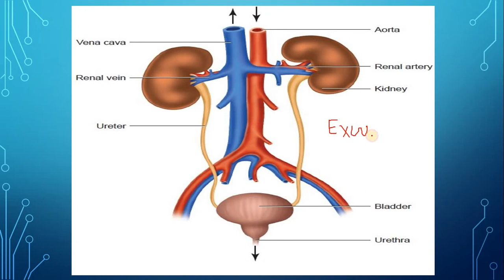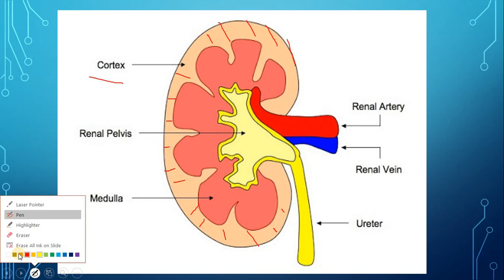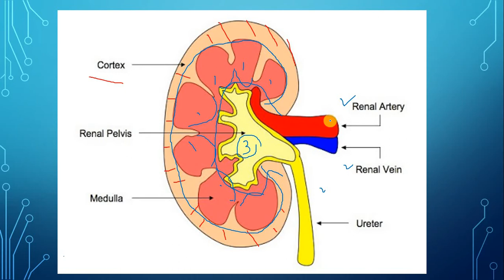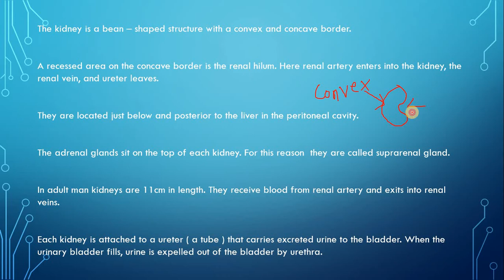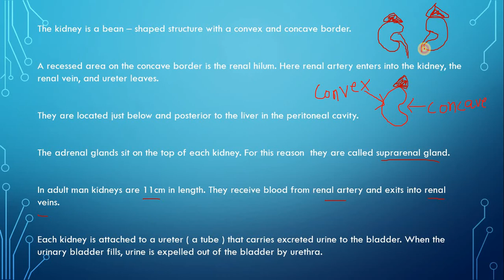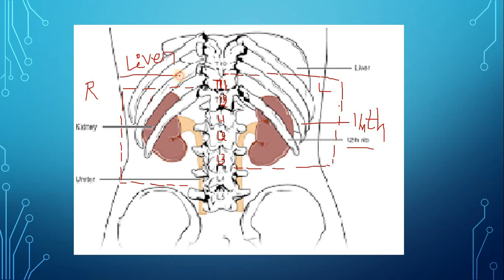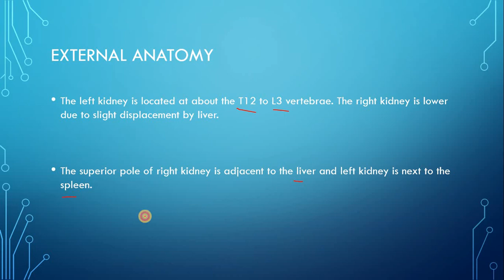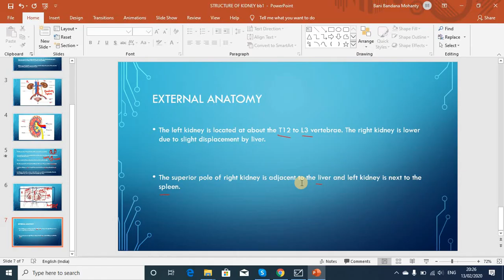external anatomy of kidney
External structure of kidney class 11 biology